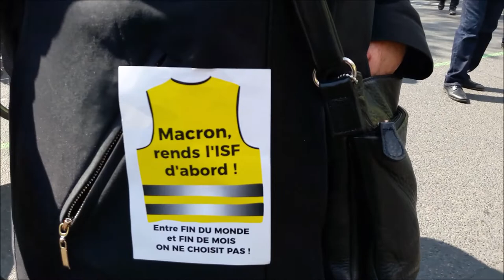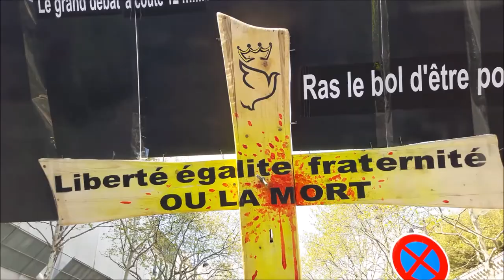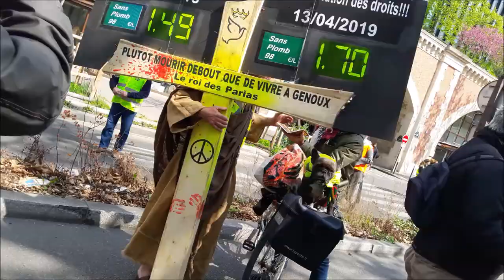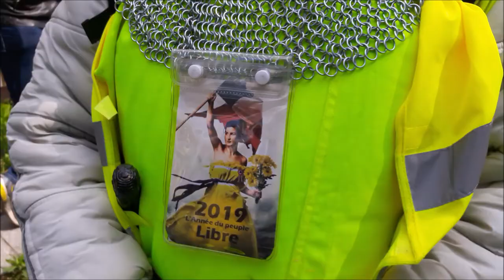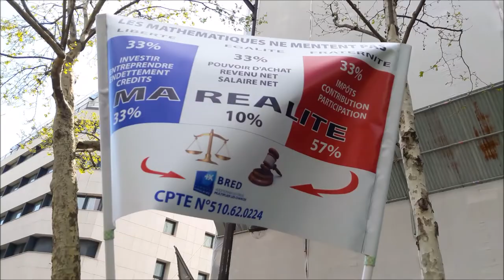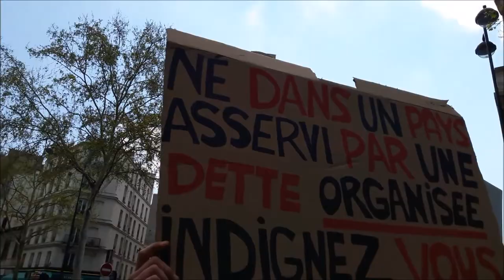Manifestation Gilets Jaunes Paris Nation 13 avril 2019 Acte22 #196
Boulevard Daumesnil Manifestation Gilets Jaunes Paris Nation 13 avril 2019 Acte22 ActeXXII 13avril - video samedi 13h33 Paris Nation Republique Les Résistants avec GJ Kamal Amriou FB @kamal.amriou Rejoignez Le Conseil National de la Résistance FB @OfficielGiletsJaunes Place de la République Le collectif Les Sans Etiquette @GiletsJaunesGo GiletsJaunes Tous Gilets Jaunes @17Novembre2018 @GiletsJaunesFr_ 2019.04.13 Macron démission Les citoyens constituants RIC Référendum d'Initiative Citoyenne - video mariepanic mariepanic2 @mariegendron @anne_hoa